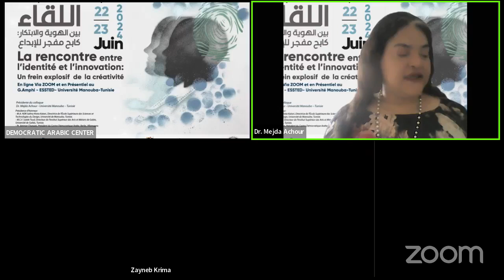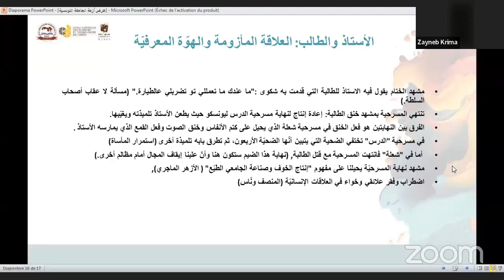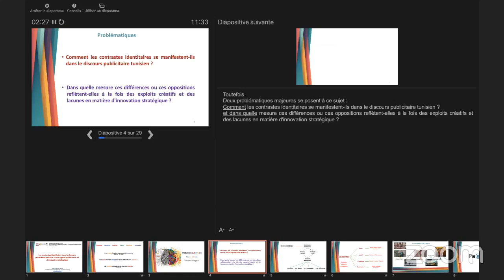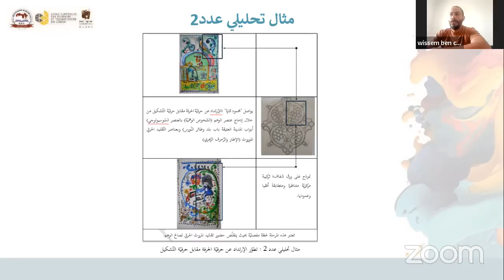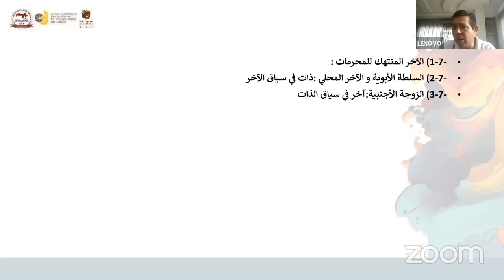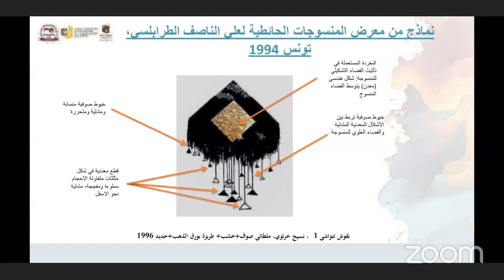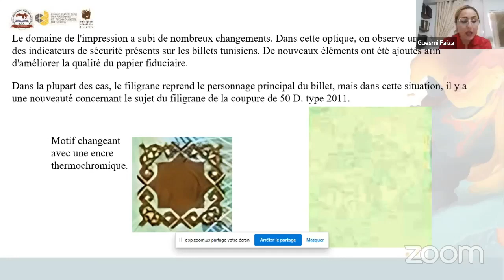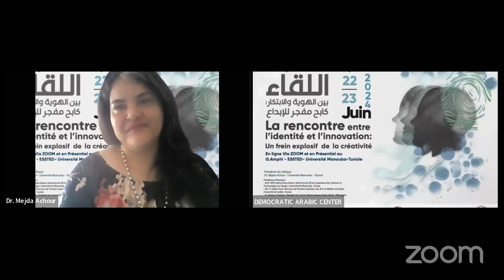اللقاء بين الهوية والابتكار : كابح مُفَجّرٌ للإبداع - اليوم الثاني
وقائع أعمال المؤتمر العلمي الدولي :-
اللقاء بين الهوية والابتكار : كابح مُفَجّرٌ للإبداع - اليوم الثني
المدرسة العليا لعلوم وتكنولوجيات التصميم، جامعة منوبة، تونس.
المعهد العالي للفنون والحرف بقابس، جامعة قابس.
Demokratisches Deutsches Zentrum für MENA-Studien, Berlin, Deutschland
رئيسة المؤتمر : د. ماجدة عاشور - جامعة منوبة –تونس
الرئاسة الشرفية: -
أ.د. سلمى قطاطة كتاري، مديرة المدرسة العليا لعلوم وتكنولوجيات التّصميم، جامعة منوبة تونس.
أ.م  صادق طويل، مدير المعهد العالي للفنون والحرف بقابس، جامعة قابس، تونس.
أ. عمار شرعان – رئيس المركز الديمقراطي العربي – ألمانيا – برلين
هيئة المؤتمر : –
رئيسة اللجنة العلمية: أ.د، فاتن محمد ريدان، جامعة جندوبة, تونس
مديرة المؤتمر: د. أسماء المناعي، جامعة منوبة تونس.
المنسّق العّام: ريم التّونسي، جامعة منوبة تونس.
رسامة المؤتمر: ايناس زيلي، جامعة منوبة تونس.
التنسيق والنّشر: د. هند بوكاري، جامعة منوبة تونس.
مدير النّشر: بديع مالكي، جامعة منوبة تونس.
رئيس اللّجنة التّحضيريّة: د. أحمد بوهكو – المركز الديمقراطي العربي، ألمانيا – برلين
رئيس اللّجنة التّنظيميّة: د. كريم عايش – المدير الأداري – المركز الديمقراطي العربي – ألمانيا – برلين.